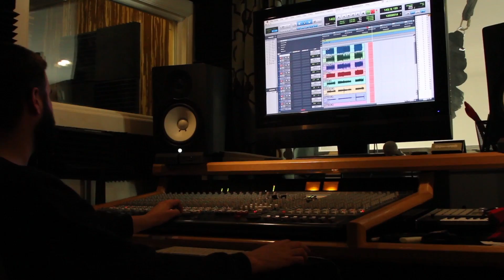The Making of Squalor - Pt. 1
This was filmed throughout many months during the process of putting out our first self released album Squalor.